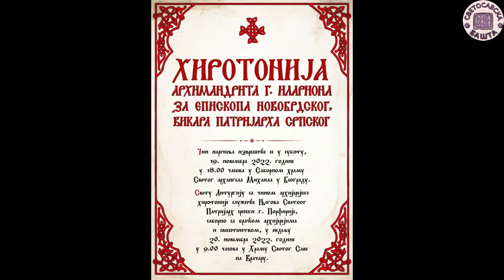Биографија епископа новобрдског Господина Илариона (Лупуловића), викара Патријарха српског Порфирија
На редовном заседању одржаном у Београду од 15. до 20. маја 2022. године, Свети Архијерејски Сабор Српске Православне Цркве изабрао је архимандрита Илариона (Лупуловића), игумана манастира Драганца код Гњилана, за викара Патријарха српског са титулом Епископ новобрдски.

Високодостојни архимандрит Иларион је рођен као Растко Лупуловић 16. октобра 1974. године у Београду, од оца Илије и мајке Данице. Основну и средњу школу је похађао у Београду. Године 1991. уписује Факултет драмских уметности – смер глума. Показао је велики уметнички таленат и у знаменитом позоришту Атеље 212 био је виђен као један од перспективнијих глумаца млађе генерације. Међутим, љубав према Христу и монашком позиву била је јача. Још од 1992. године редовно долази у манастир Високи Дечани и коначно 1996. године у том манастиру, са благословом игумана – садашњег Епископа рашко-призренског Теодосија, постаје искушеник.

Замонашен је 1998. године, на празник Светог краља Стефана Дечанског, у чин мале схиме добивши монашко име Иларион, по Светом Илариону Великом. У чин јерођакона је рукоположен 1999. године, а 2001. године бива рукоположен у чин јеромонаха. Будући посебно надарен за уметност, поред осталих послушања најчешће би иконописао у манастирској радионици. У периоду од 2008. до 2010. године, у два наврата по неколико месеци, борави у манастиру Пећкој Патријаршији помажући у редовним богослужењима и припремајући манастир пред устоличење Патријарха српског Иринеја у октобру 2010. године. Недуго после тога, по благослову Епископа рашко-призренског Теодосија, бива одређен за вршиоца дужности настојатеља манастира Гориоча, показујући велику ревност у раду са верним народом источког краја и помажући сестринству у обнови те светиње. Коначно, на Сретење Господње 2011. године бива послат у манастир Драганац у Косовском Поморављу, где преузима управу манастира најпре као вршилац дужности настојатеља, а потом и као настојатељ манастира, у коме се убрзо скупило братство од десетак монаха и искушеника. У Косовском Поморављу наставио је да ради не само на изградњи и адаптацији манастира Драганца, већ и са духовним богаћењем верног народа. Редовно је предавао веронауку деци у локалној српској школи и често држао предавања широм Епархије и Српске Православне Цркве на различите богословске теме. Године 2012. одликован је чином протосинђела, а на Ђурђевдан 2015. године је рукопроизведен у чин архимандрита и именован за архијерејског заменика Епископа рашко-призренског.

Поред већ раније завршеног Факултета драмских уметности, 2010. године уписао је Богословски факултет који је завршио у року од четири године са завидним успехом. Говори енглески, француски, италијански и албански језик.